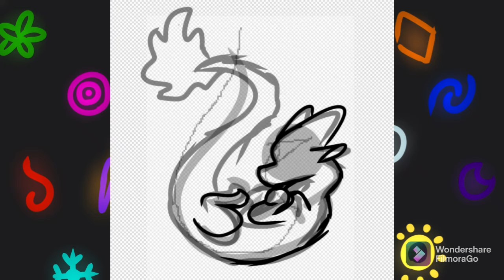Fire Drago Speedpaint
Finally making videos again XDDD
My friend Flare has been coming up with some Elementals lately, and he’s asked me to make them into dragons! XDDD He guided me exactly how he wanted it, so it’s basically just a commission XD
Time: Octo 15-19